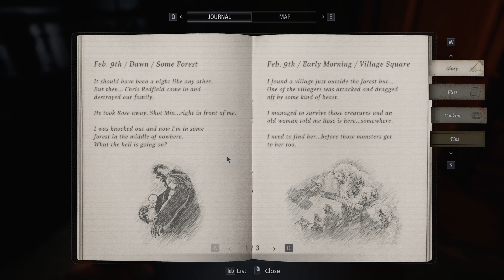Resident Evil Village Episode 3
Welcome back to episode 3 of Resident Evil Village. We left of at the castle doors. Let go and meet the lovely tall lady.